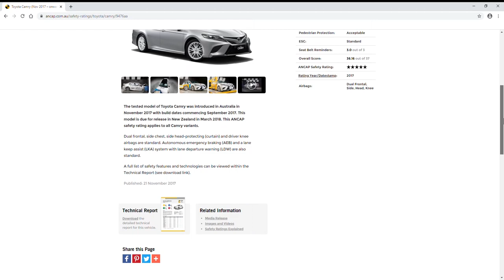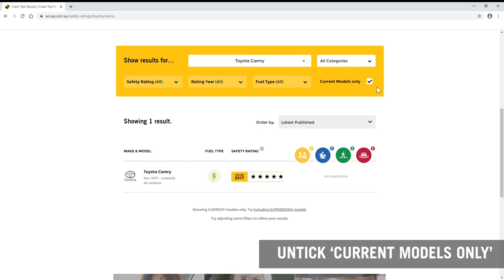TUTORIAL: How to find the ANCAP safety rating of your vehicle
Unsure how to find the ANCAP safety rating of your vehicle? Here's a short video to step you through.